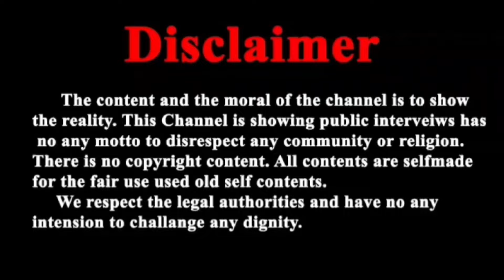आज के जोधपुर से पूज्य बापूजी के LIVE दर्शन - 05 अक्टूबर 2024